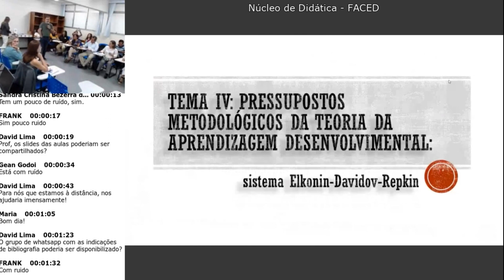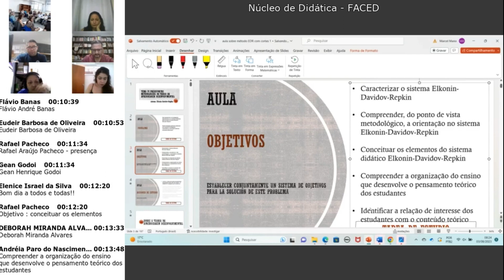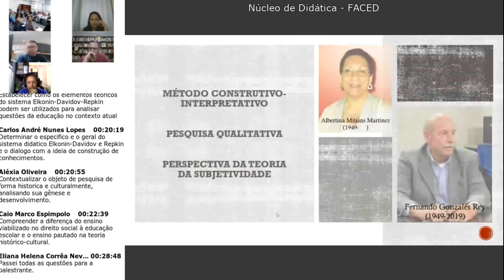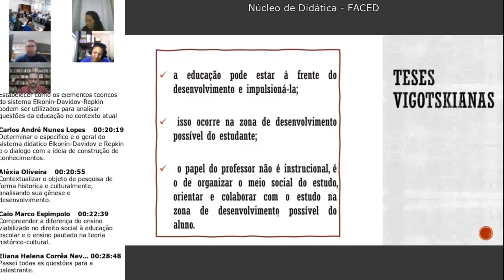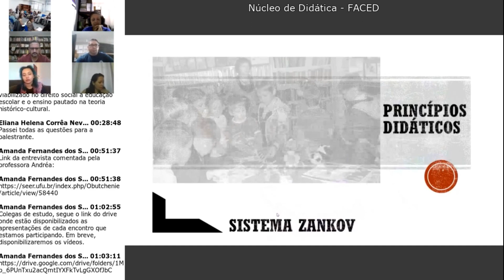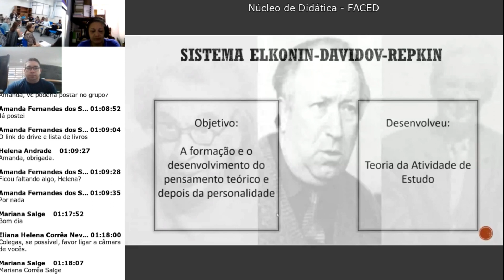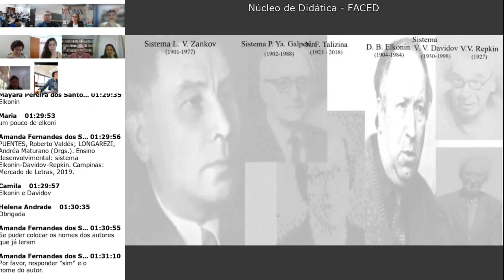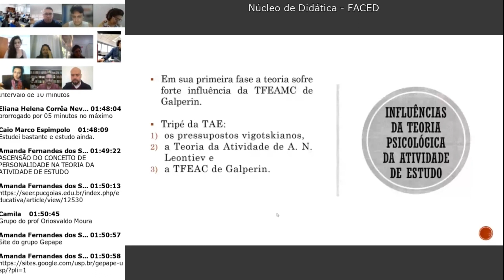Aula 4: Profª. Drª. Andréa Maturano Longarezi Parte 1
Tema IV: Pressupostos metodológicos da teoria da aprendizagem desenvolvimental da atividade: sistema Elkonin-Davidov-Repkin;
Profª. Drª. Andréa Maturano Longarezi, Universidade Federal de Uberlândia - MG